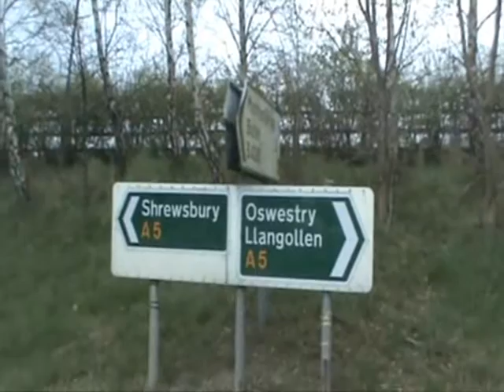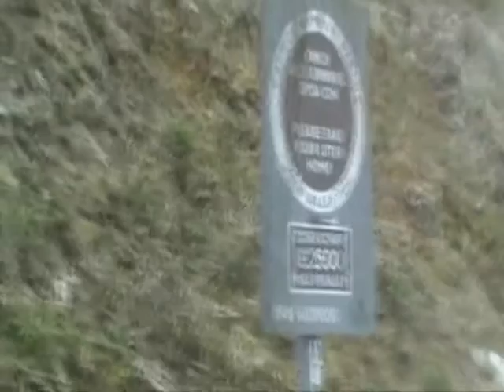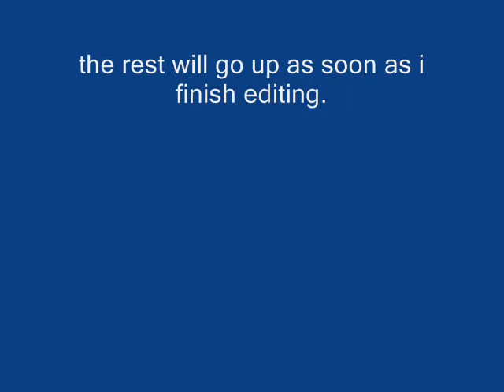Preview of Wales 2013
hi to all my bushcraft friends,so sorry that ive not been able to put up any videos at mo,my internet company are changing over to infinity and have messed up my service,i have to wait till 16th july to get my service back to normal,all my videos are on my main p.c and I can only use wifi on my laptop at present so cant retrieve any data from main computer that's got all my videos,hope everyones well and enjoying the camping season,will be up and running soon,cockney sparrow..a.k.a shewolf.